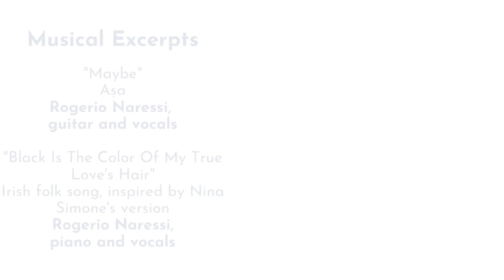SoundBites From Home - Rogério Naressi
In our series SoundBites From Home, American University professor Rogério Naressi talks with host Andrew Brown about playing and recording music.